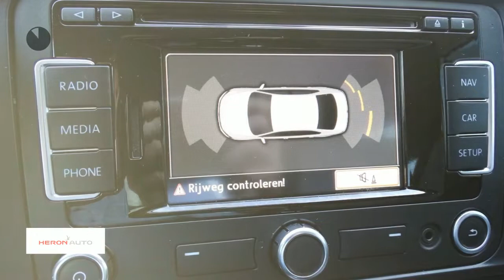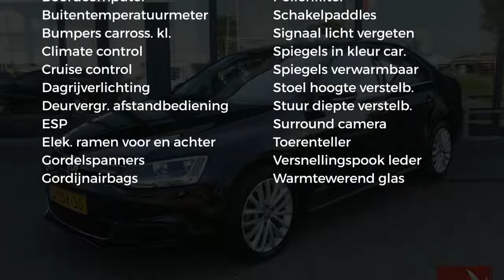Volkswagen Jetta 1.4 TSI Hybrid 170pk 7-DSG Comfortline | Navigatie | Climatronic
Gem. verbruik: 4,0 l/100km
Verbruik stad: 4,0 l/100km
Verbruik snelweg: 3,0 l/100km
Emissie: 95,0 g/km
Energielabel: A

Merk: Volkswagen
Model: Jetta
Type: 1.4 TSI Hybrid 170pk 7-DSG Comfortline | Navigatie | Climatronic
Bouwjaar: 2013
Vermogen: 150 kW
Cilinderinhoud: 1.395 cc
Aantal cilinders: 4
Brandstof: hybride
Uitstootklasse: euro 6
Transmissie: automatisch
Gewicht (leeg): 1.405 kg
Carrosserievorm: sedan (4 drs)
Kleur: zwart

Accessoires:
* 12 Volt aansluiting in de bagageruimte
* 12-volt aansluiting in middenconsole voor en achter
* 16'' lichtmetalen velgen "Stratford" 6,5J x 16
* ABS met remassistent, ASR, EDS, MSR en aanhangerstabilisatiesysteem
* Achterbank ongedeeld, leuning asymmetrisch neerklapbaar met middenarmsteun en doorlaadmogelijkheid
* Achterlichten met LED-techniek
* Actieve hoofdsteunen voor
* Automatische driepuntsveiligheidsgordels voor alle 5 zitplaatsen, voorin met gordelspanners en in hoogte verstelbaar
* Bagageruimte automatisch te openen
* Bagageruimteverlichting
* Boordcomputer 'Plus'
* Buitenspiegels, bestuurderszijde met asferisch glas
* Buitentemperatuurmeter
* Bumpers in carrosseriekleur
* Carrosserie verzinkt
* Chromen lijsten rond de klokken in het instrumentenpaneel en rond de luchtroosters
* Chromen lijst om lichtschakelaar
* Chromen sierlijst rond de ramen
* Climatronic
* Controlelampen en service-intervalinformatie
* Cruise control
* Dagrijverlichting
* Dashboardkastje afsluitbaar, verlicht en met koelmogelijkheid
* Driespaaks lederen multifunctioneel stuurwiel met boordcomputerbediening en schakelpaddels
* Elektrische ramen voor en achter
* Elektrisch rijden tot 70 km/u
* Full-size-airbags voor bestuurder en bijrijder, voor bijrijder uitschakelbaar
* Groen warmtewerend glas
* Halogeen koplampen met geïntegreerde knipperlichten
* Hill Hold Control
* Hoofdairbags voor en achter, inclusief zij-airbags voor
* In hoogte en lengte verstelbaar stuurwiel
* In hoogte verstelbare bestuurdersstoel en bijrijdersstoel
* Instrumentenpaneel bestaande uit elektrische snelheidsmeter, toerentalmeter, kilometer- en dagteller
* Leder uitvoering schakelpook en handremgreep met grijs stiksel
* LED kentekenplaat verlichting
* Lendensteunen voor
* Logo "Hybrid" op de grille en kofferklep
* Make-up spiegels in zonnekleppen met verlichting
* Middenarmsteun vóór inclusief opbergvak en twee bekerhouders achter
* Navigatie
* Opbergtassen aan de rugleuningen van de voorstoelen
* Opbergvak in de linker wand van de bagageruimte
* Opbergvak met klep in de dakhemel
* Regelbare (witte) instrumentenverlichting en rood nachtdesign voor schakelaars
* Rokersuitvoering (asbak en sigarettenaansteker voor)
* Ruitenwissers voor met intervalschakeling
* Spoiler op kofferklep
* Standaard lak
* Stof- en pollenfilter
* Stoffen bekleding 'Garden'
* Terugwinnen van energie (recuperatie)
* Textielvoetmatten voor en achter met grijs stiksel
* Twee leeslampen met chromen rand voor en twee achter
* Tweetonige claxon
* Volkswagen radiosysteem RCD 510 met 8 luidsprekers, cd-wisselaar, meerkleurig touchscreen TFT-scherm, aux-in aansluiting voor externe audiosystemen en SD-kaart lezer
* Waarschuwingsdriehoek
* Waarschuwingssensor bij niet dragen gordels vóór
* Waarschuwingszoemer voor niet uitgeschakelde verlichting
* Zwarte grille met chromen lamellen
Omschrijving:
Bedankt  voor het bezoeken van onze occassion bij Heron Auto de Audi, Seat, Skoda en Volkswagen Dealer.  Heron Auto is gevestigd in Noord Holland met zeven vestigingen waarvan onze in Enkhuizen. De website wordt met de grootst mogelijke zorg bijgehouden waardoor wij het recht behouden voor op verkeerde uitvoeringen of verkeerde uitrusting niveaus. Dit betreft een rijklaarprijs, dus inclusief afleverkosten en 6 maanden BOVAG, Das Welt of Audi Selectie Plus garantie. Bij ons kunt u zelf kiezen hoe u een auto afgeleverd wil hebben. Vraag naar de voorwaarden. Indien u meer vragen heeft kunt u contact opnemen met Niels Lakenman.

Aanbieder: